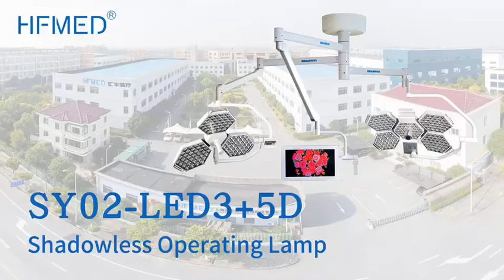SY02 LED3+5D Operation Room Light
Adjustable color temperature setting, color temperature adjustment mode, remote control operation, CCTV real-time system.